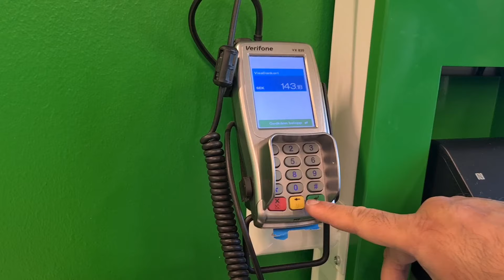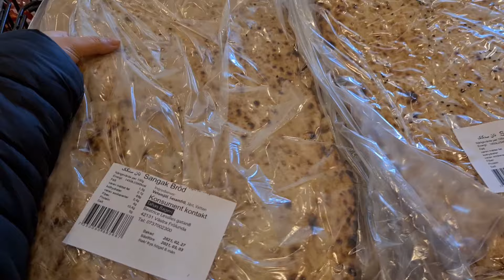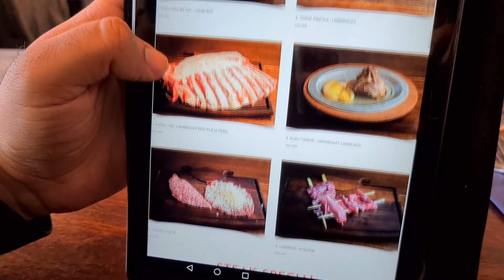يوم معنا و تجربة الاكل في ثاني اكبر مدينة سويدية يوتيبوري 🇸🇪